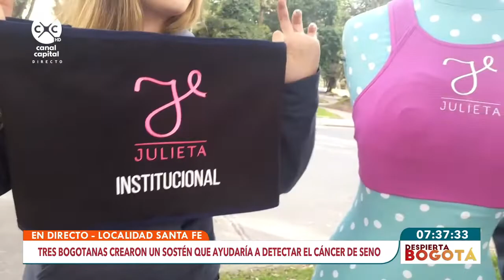Tres bogotanas crearon brasier que ayudaría detectar el cáncer de seno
Tres jóvenes bogotanas crearon un brasier que podría ayudar a detectar cuando hay cambios importantes en los senos y con esto contribuir a la detección temprana de esta enfermedad.